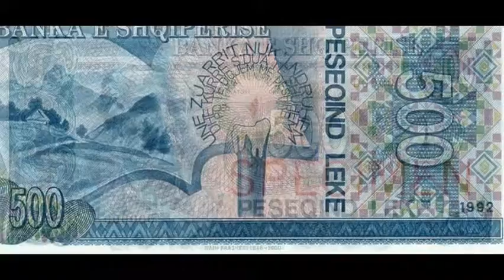Currencies of the World: Republic of Albania; Albanian Lek (2nd Series of 1992)